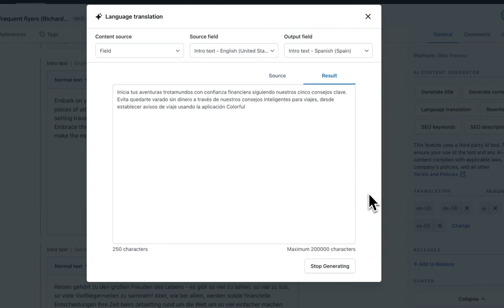[Demo] Generative AI: Translating content in Contentful Studio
In this video, you'll learn how to use Generative AI features to translate content in Contentful Studio.

Contentful Studio is empowering digital teams — including marketers and designers — to visually assemble and manage digital experiences without relying on developers at every step along the way.

With Contentful, leading brands can:

Create and manage content from anywhere and publish it everywhere.
Enable the entire team to build on-brand experiences at scale.
Compose a best-in-class platform of leading tools.

Go on, deliver impactful experiences at scale with…

🟡 Contentful Platform: Connect, structure, and scale content across multiple brands, regions, and channels.

🔵 Contentful Studio: Accelerate the design of targeted experiences while maintaining brand consistency.

🔴 Contentful Ecosystem: Integrate AI to turbocharge your team and enhance innovation with the industry-leading partner network.

About Contentful:
Contentful is the intelligent composable content platform that unlocks all of an organization’s digital content to deliver impactful customer experiences, making content a strategic business asset. The Contentful Platform, Contentful Studio, and the Contentful Ecosystem combine the flexibility of composable content with the intelligence of AI, empowering digital teams to drive business momentum through collaboration, speed, and scale. Contentful powers innovative content experiences across brands, regions, and channels for organizations around the world.